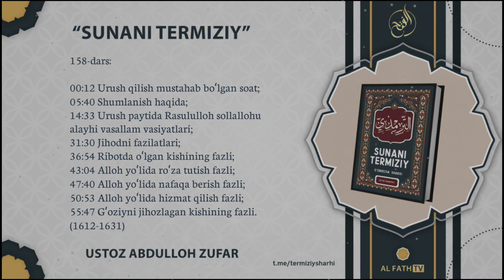158-Дарс: Уруш пайтида Расулуллоҳ соллаллоҳу алайҳи васаллам васиятлари | Шайх Aбдуллоҳ Зуфар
1. Mustalah hadis:
26 dars.

2. Sahih buxoriy va muslimda bo'lmagan barcha sahih hadislar musnad to'plami
103 dars .

3. Usul e'tiqodi ahli sunna val-jamoa (lalikaiy)
145  dars .

4.Usulul-fiqh.
73 dars .

5. Al-uzru  biljahl :
60  dars .

6. Hukm :
45  dars

7. Namoz hukmi :
39 dars .

8. Talbisi iblis :
54  dars .

9. Rof'ul-malam :
12  dars .

10. Islomni buzuvchilar :
35  dars .

11. Tavhid darsi :
93  dars .

12. Ayollar darslari :
33 dars .

13. Aqiydatul vositiyya :
40  dars .

14. Foyda va qoidalar

15. Addurus fil kitman
10 dars

16. Tafsir darslari:
21, 22, 23, 24, 25, 26, 27 ,28, 29, 30-juzlar

17. Fiqhul AVLAVIYYAT :
63  dars

18. Nusrat va Tamkin:
83  dars

19. Adabul mufrod :
216  dars

20. Uhdud qissasi:
27 dars

21. Qiyomat alomatlari
46 dars

22. Usulut tafsir:
66 dars

23. Ahkom hadislari:
200 dars

24. Dard va davo :
78  dars

25. Qurʼon qissalari:
187 dars

26. Muslima ayol ahkomlari:
60  dars.

27. Himmat
9 dars.

28. Ibn Moja
400 dars

29. Latoif
52 dars

30. Olim Va Mutaʼallim
31 dars

31. Soydul Xotir
102  dars

32. Ibn Javziy Ayollar kitobi
37  dars

33. Suhbat va Majlis odoblari:
24 dars.

34. Nafs fiqhi 92 dars

35. Fiqhi qoidalar 58 dars

38.Abbosiylar siyrati (navbatda) 86 dars.

39. Mamluklar va mug'ullar siyrati (navbatda)
(24 dars)

40.Ayollar ahkomlari 151 dars.

41. Din va dunyo odobi  77 dars.

42. Sunanu nasoiy sharhi: (davom etmoqda)

43. Konstitutsiya islom ko'zoynagida. (21 dars)

44. Usmoniylar tarixi (navbatda) 58 dars.

45. Islomiy hukm asoslari. (Navbatda) 25 dars.

46. Iroq tarixi. (Navbatda) 13 dars.

47. Sekulyarizm (dinsizlik)

49. Asmoul husna

50. Sunan Termiziy sharhi

51. Bahjatul majalis